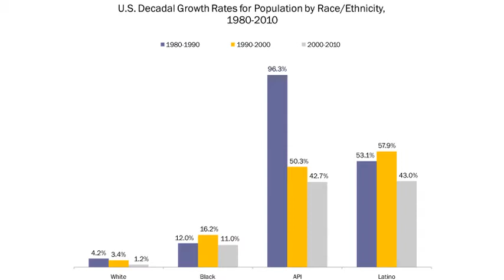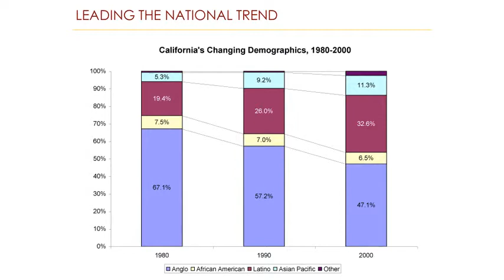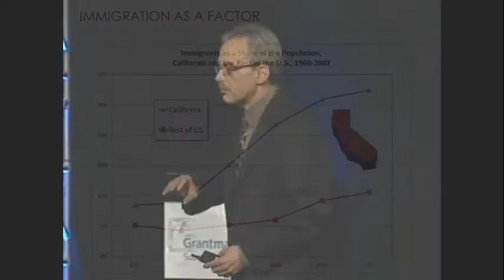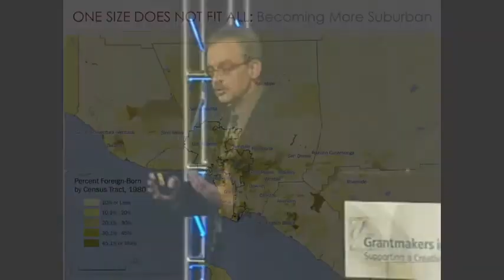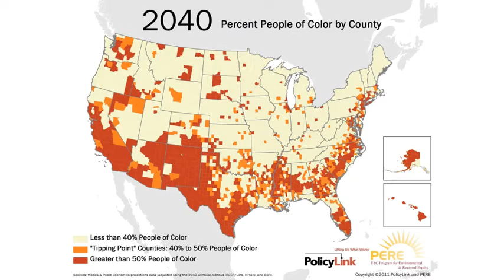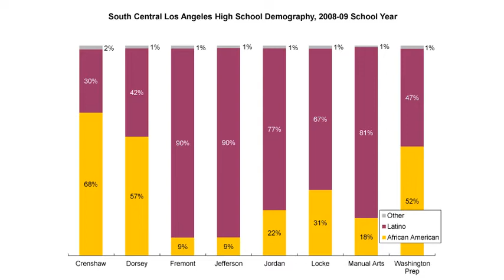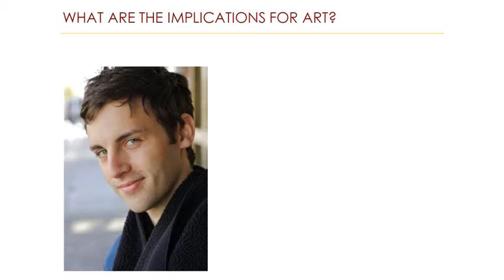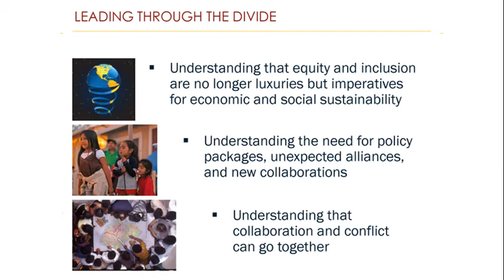2011 GIA CONFERENCE: Dr. Manuel Pastor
Dr. Manuel Pastor, Professor of Geography and American Studies & Ethnicity at the University of Southern California, delivers his keynote speech on Monday, October 10, 2011.